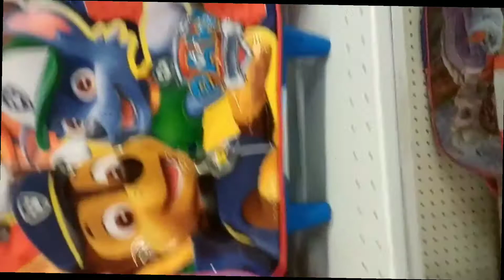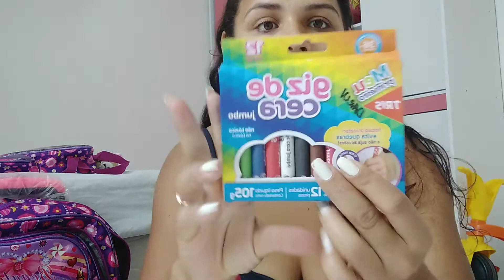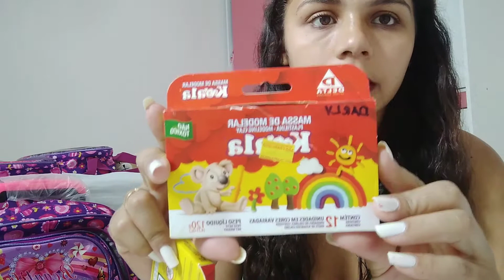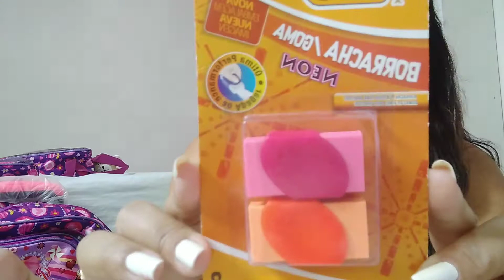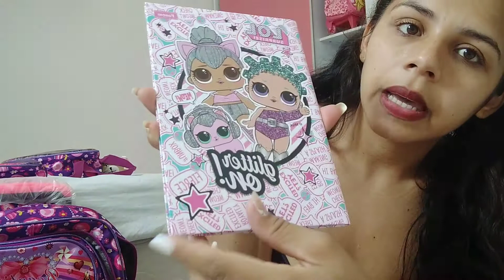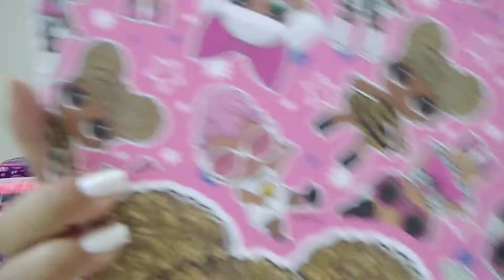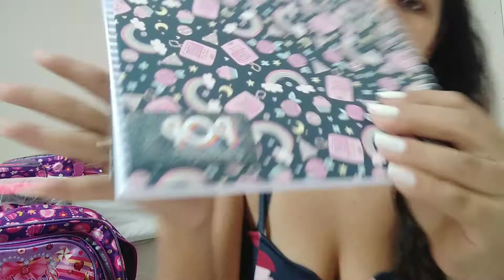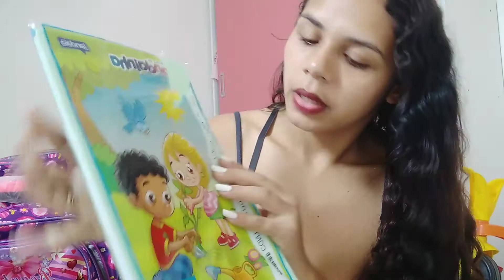MATERIAL ESCOLAR PRÉ 1 DA MINHA FILHA🥰/ ESCOLA PUBLICA